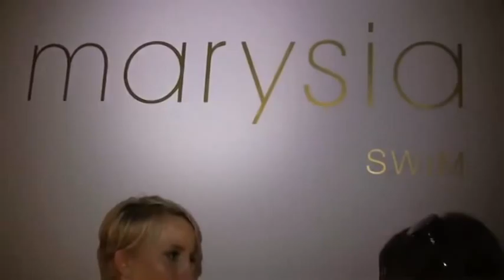MBFW Swim Marysia Fashion Show and Interview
MBFW Swim Marysia Fashion Show and Interview@ Mercedes -Benz Fashion Week Swim,  model bikini runway Miami 2009 Raleigh Hotel Miami Beach